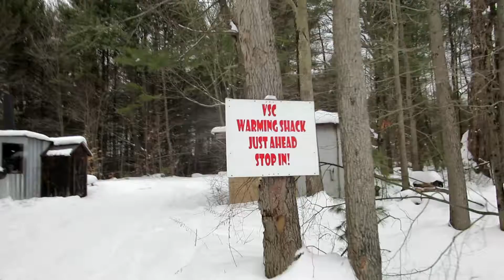Feb 19, 2016  trail going north from Bernhards Bay, NY